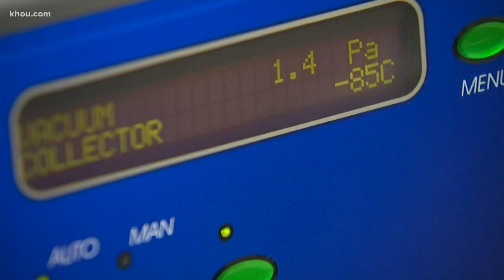'Poop pill' shows promise for C. diff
Doctors say pills filled with human feces have completely cured 90 percent of patients they’ve studied who suffer from clostridium difficile.